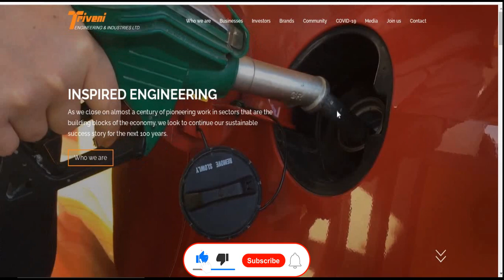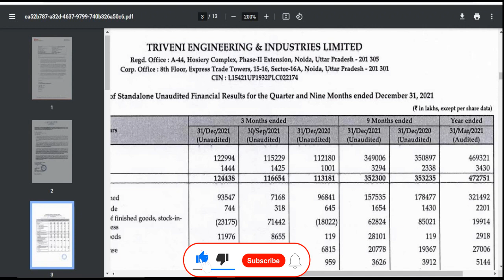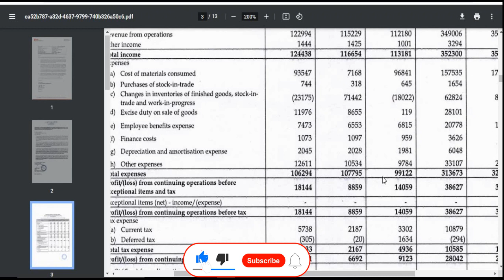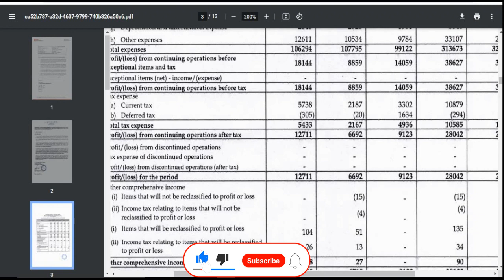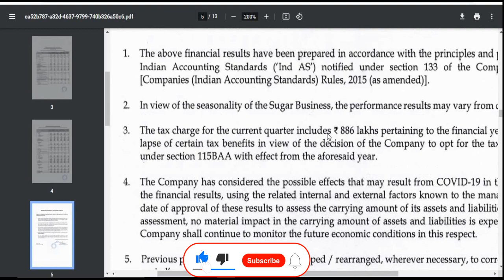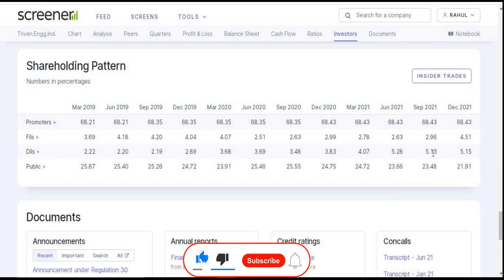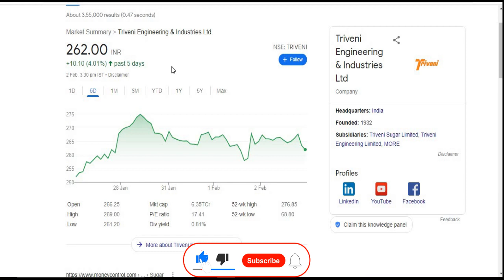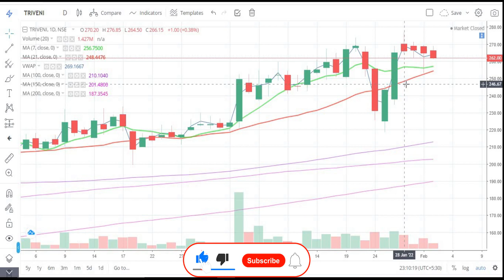Triveni Engineering and Industries Ltd || Quarter 3 Result 2022 Review || Latest Target || Sugar